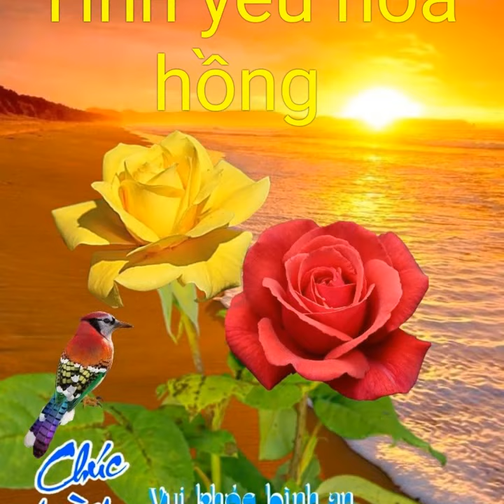Chào ngày mới với nét đẹp hoa hồng